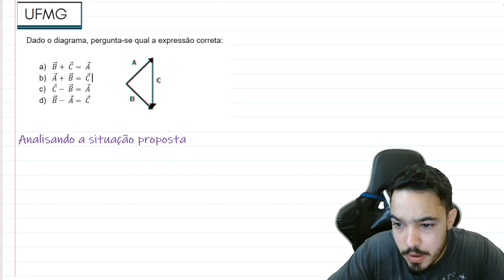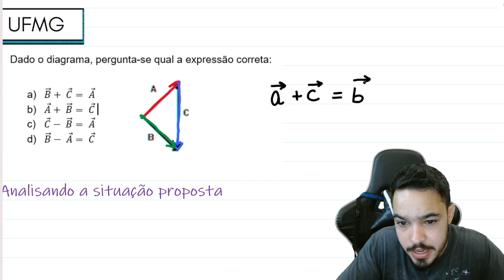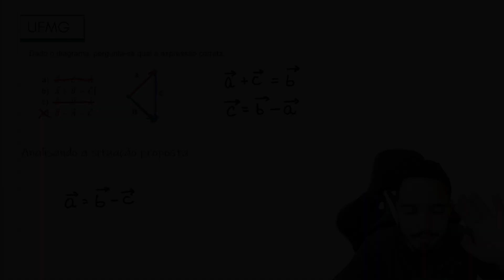UFMG - Dado o diagrama, pergunta-se qual a expressão correta:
Dado o diagrama, pergunta-se qual a expressão correta:
C - B = A
B - A = C

Acesse meu material gratuito e minhas outras redes.